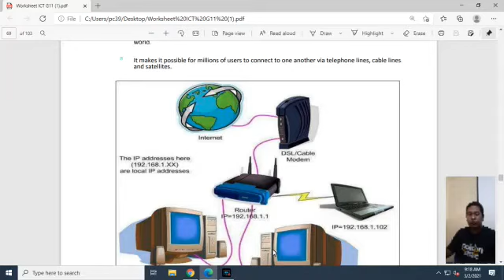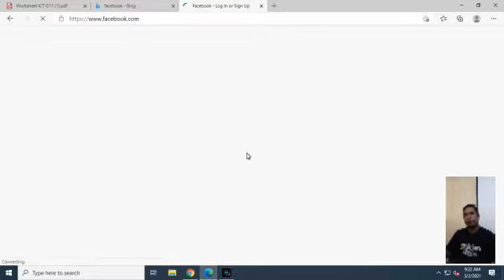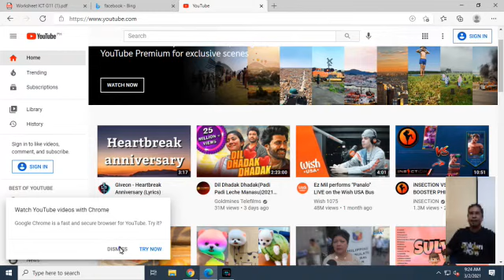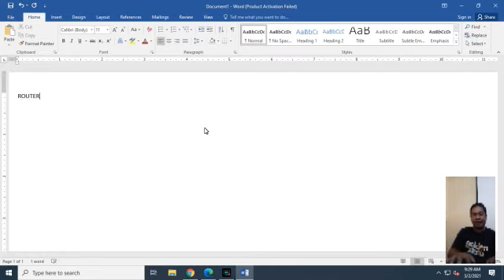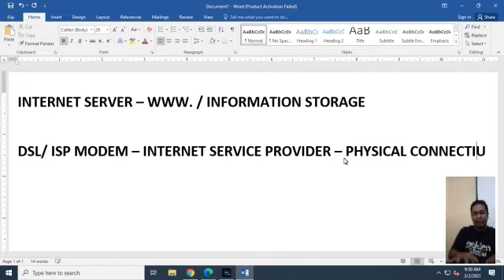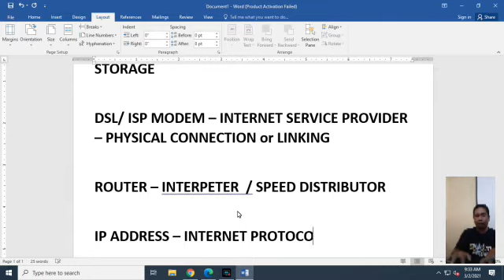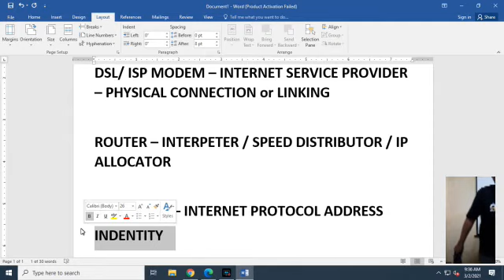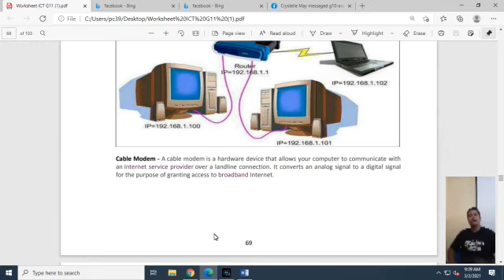MODULE 3 INTERNET